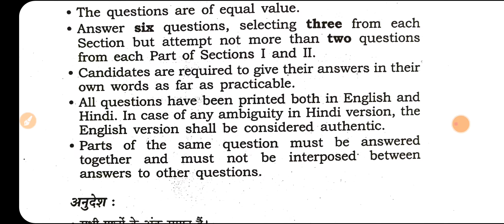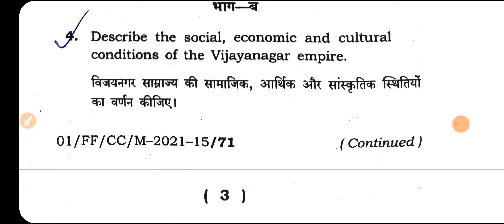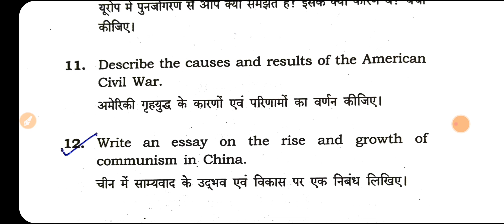HISTORY OPTIONAL PAPER ।।66th BPSC MAINS EXAM ।।देखिये कैसा आया इस बार का PAPER।।